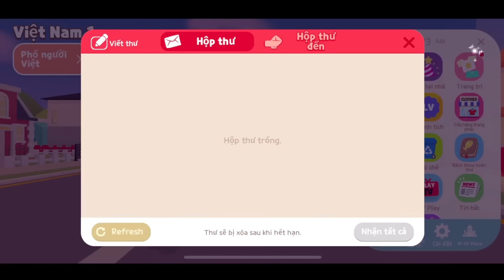Review Acc FP Mapdeptrai Sở Hữu Khu Vườn Đá Quý Xịn Xò! "Play Together"